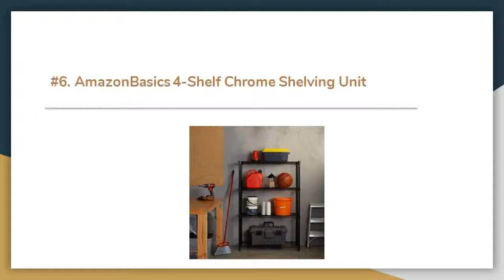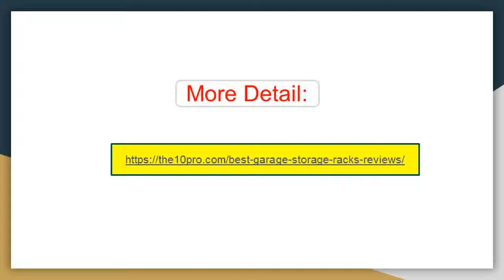Discover The 9 Best Garage Storage Racks In 2019 — Product Reviews